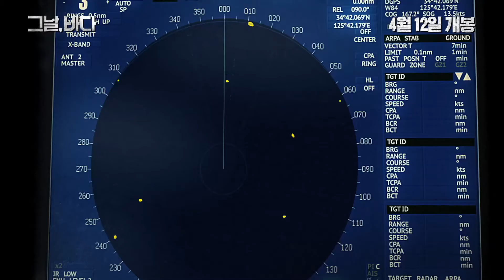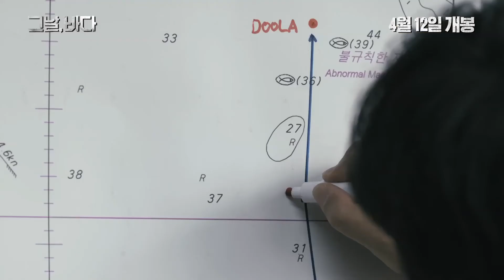[그날, 바다 (Intention)] 메인 예고편